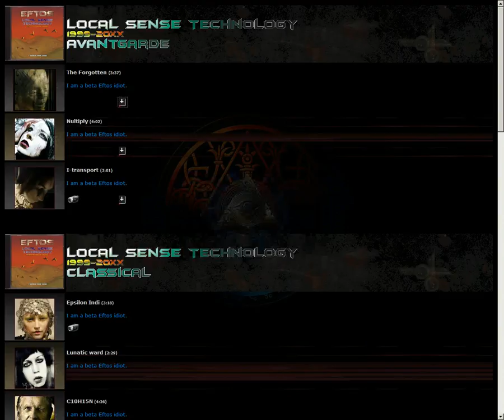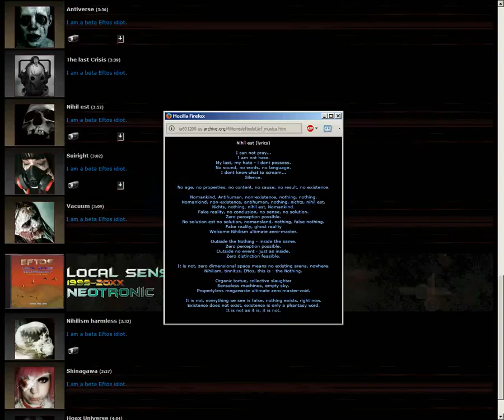Eftos Steidl das Königreich der Tausend 648